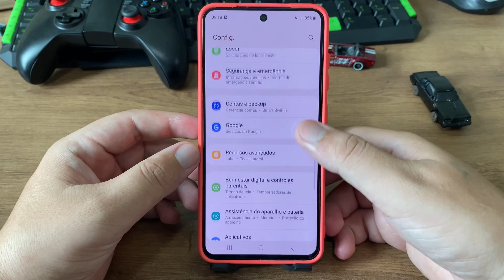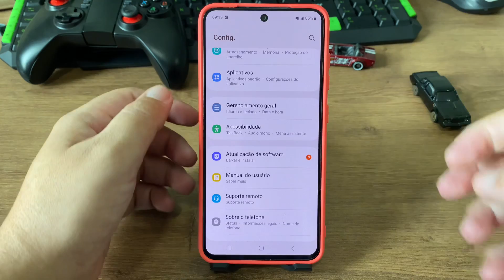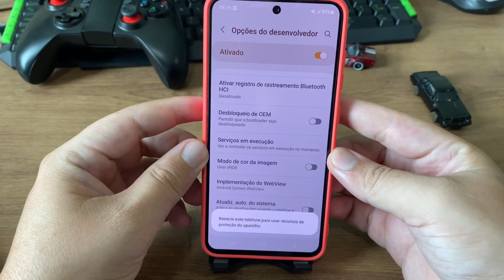Como ativar ou desativar o desbloqueio de OEM Samsung S21 FE - Passo a passo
Fala pessoal!! vou mostrar nesse vídeo passo a passo de como ativar ou desativar o desbloqueio de OEM Samsung S21 FE

✩ Redmi Note 9 64G / 128GB
✩ Redmi Note 9S 64G / 128GB
✩ Poco X3

★Contato de parcerias:
✩ Poco X3